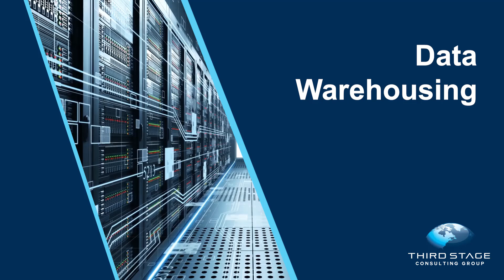What is Business Intelligence? [Intro to BI, Predictive Analytics and Financial Reporting]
Business intelligence is one of the most important technologies in the 2020s.  Making sense of data via BI, predictive analytics, and reporting tools is one of the biggest competitive advantages an organization can build.

Wondering what business intelligence really is and how it enables digital transformation? In this video I’ll explain what business intelligence is, why it’s important and how it might apply to your organization.